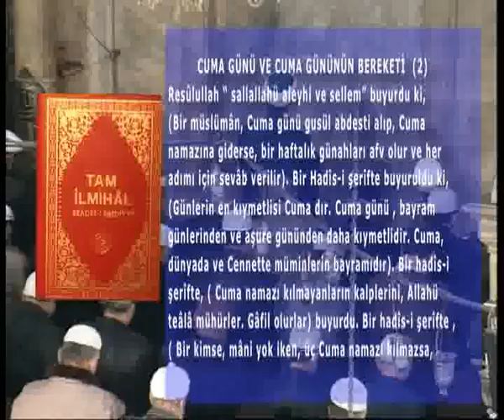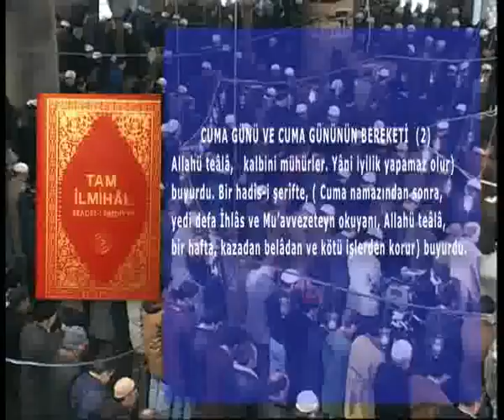cuma günü, cumanın faziletleri, günlerin en kıymetlisi